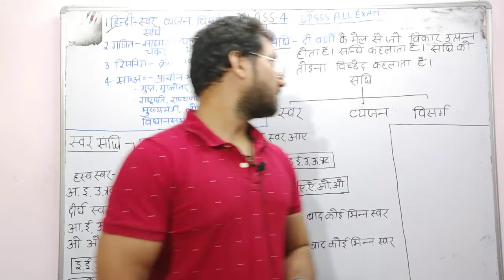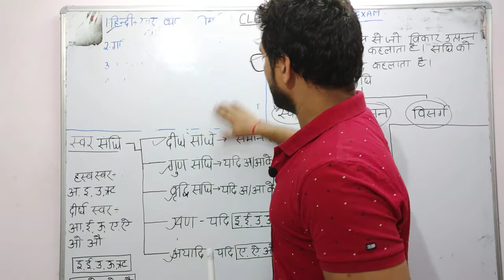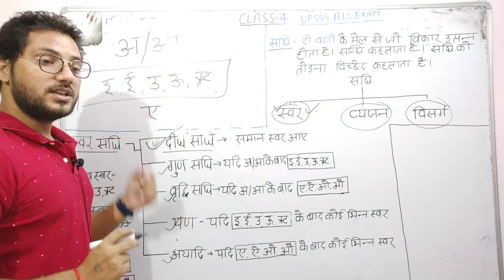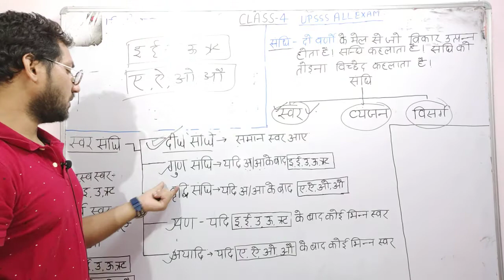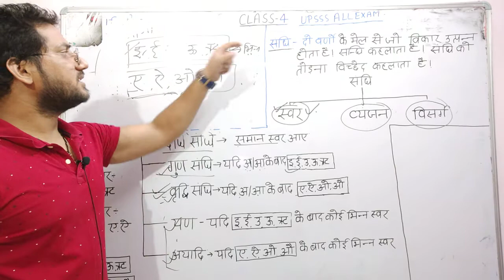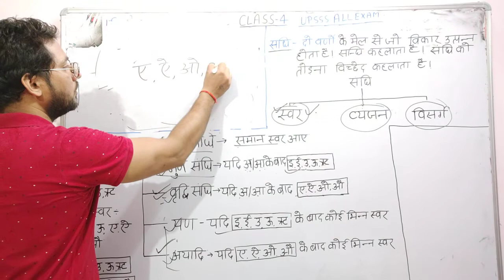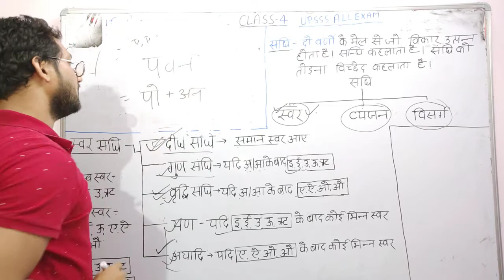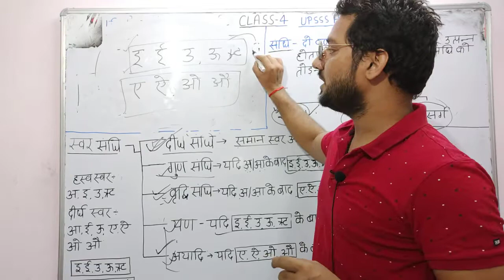UPSSSC# हिंदी - स्वर संधि :- दीर्घ, गुण, वृद्धि, अयादि... By - RS FINAL DESTINATION